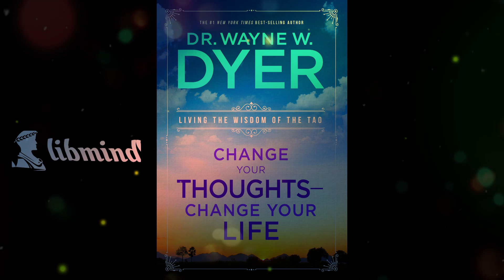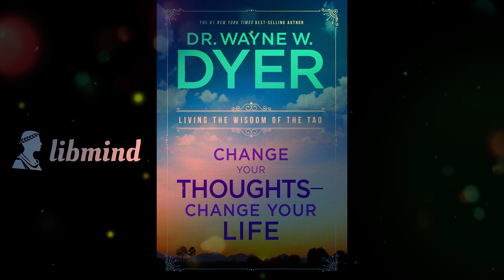Book Summary & Recommendations : Change Your Thoughts, Change Your Life | Free Audio Books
Author: Wayne Dyer

Genres/Types: Non-Fiction

Summary:
The book begins by discussing the power of thought, and how our thoughts can have a profound impact on our lives. Dyer explains that our thoughts create our reality, and that if we want to change our lives, we must first change the way we think.

One of the key themes of the book is the concept of the ego, and how our ego can sometimes hold us back from achieving our goals. Dyer explains that our ego is the part of us that is concerned with our own self-importance, and that it can cause us to act in ways that are not in our best interest. To overcome the negative effects of the ego, Dyer suggests practicing mindfulness, or being present in the moment...